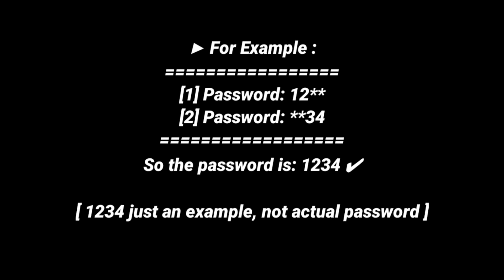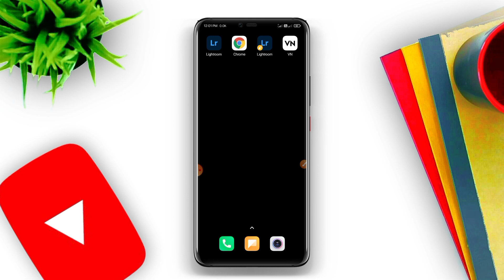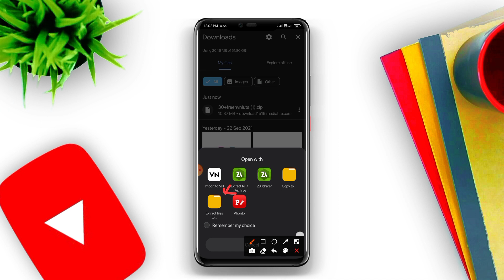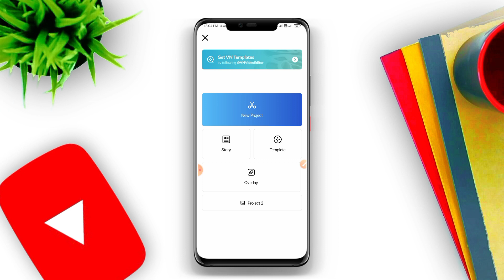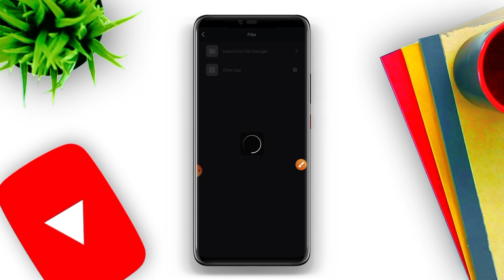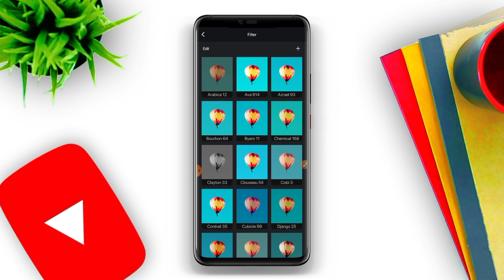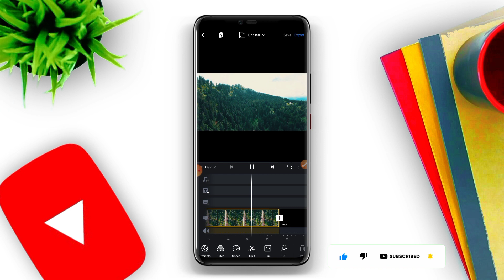VN LUTS| 30+Free Moody VN Luts| Moody VN Preset |cenematic luts||Abhijith Prakashan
Hlo Everyone

Preset Purchase Cheyyan Thalparyam Ullavark Ente Instayil DM Ayacha mathi

@Abhijith Prakashan

1.Lighthroom Preset
2.Lighthroom Preset Malayalam
3.Lighthroom Preset By Abhijith Prakashan
4.Wedding Preset
5.wedding Lightroom Preset
6.Kerala Wediing Preset
7.Moody Preset
8.Moody Lightroom Preset
9.gopu rj Lightroom preset
10.lr malayalam
11.lr preset
12.bike preset
13.potrait preset
14.Premium Preset
15.Lighthroom Malayalam
16.Lightroom Editing
17.lightroom editing malayalam
18.lighthroom eding preset
19.lightroom preset
20.Editing
21.snapsead
22.picsart
23.malayalam
24. colour galllary preset
25.lighthroom preset malayalam
26.green preset
27.dh creation preset
29. miniature photo editing
30. photo editing malayalam
31.photoshop preset
32.vn preset
33.vn preset malayalam
34.vn luts
35.adobelighthroom
36.New To You
37.new to you
38.photoediting
39.video editing
40.Adobe Lighthroom
41.onam preset
42.onam speacial preset
43.onam primetone
44.Onam
45.grapher.b
56.onam lighthroom preset
57.onam photo editing
58.onam special photo editing
59.no password Lightroom preset
60.free Lightroom preset